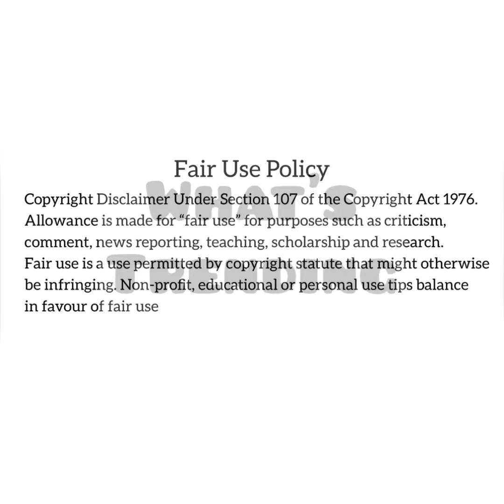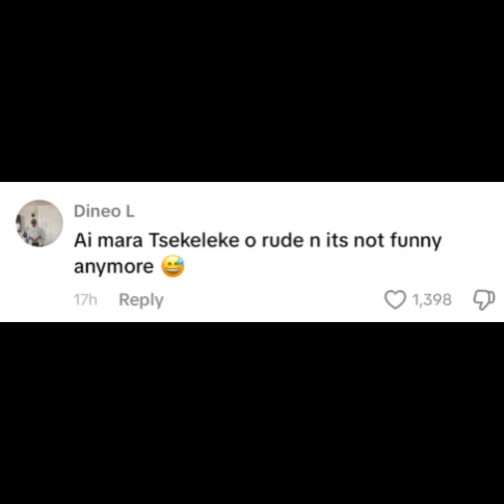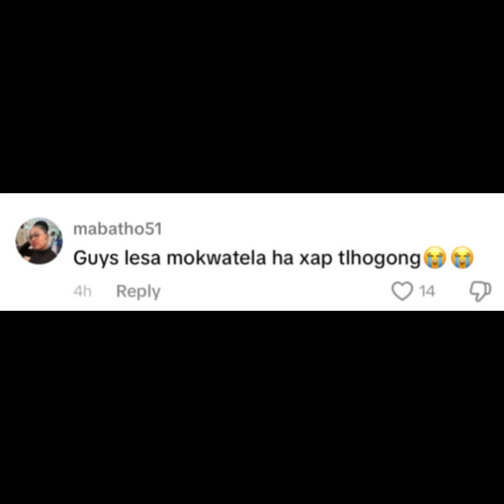Peoples Are Saying Tsekeleke Is Moody And Boring Because Of These Videos